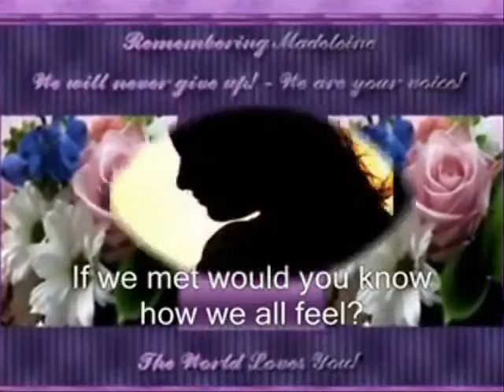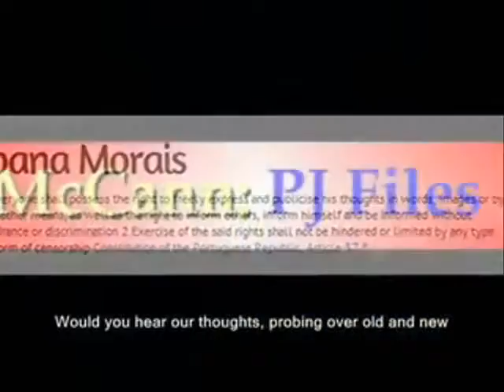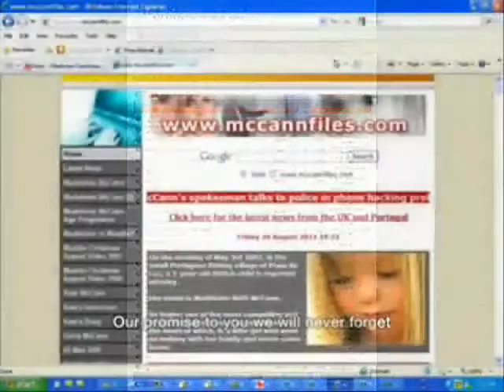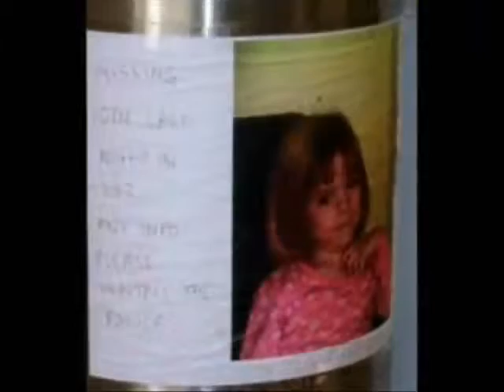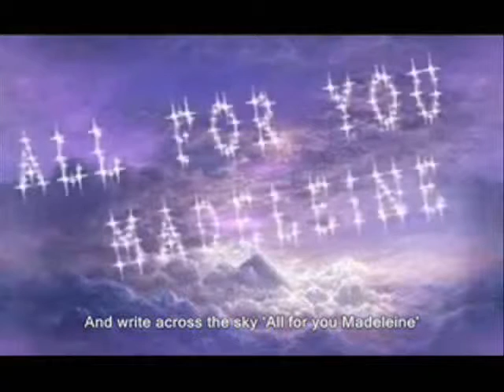A Voice for Madeleine The Song